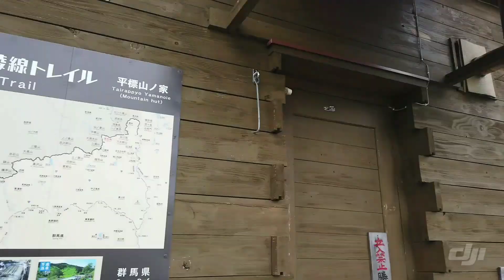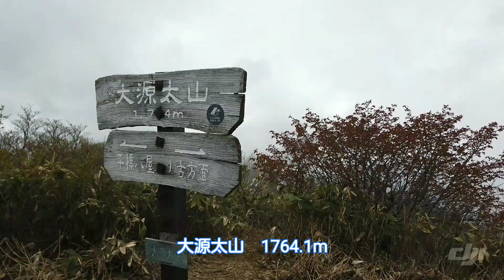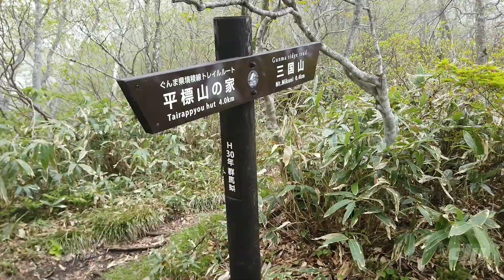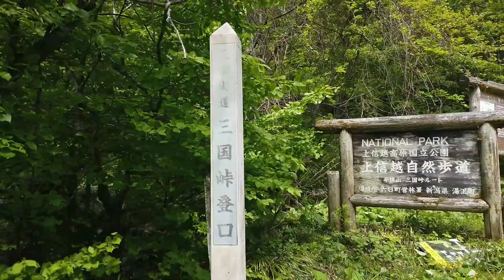平標山から三国山 縦走